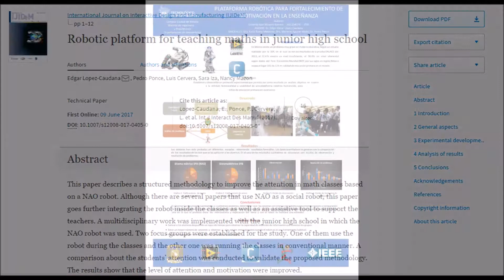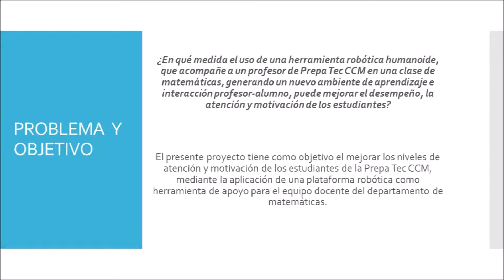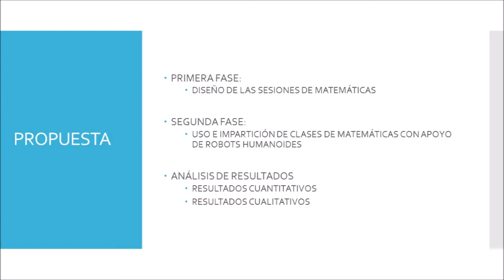Novus Robotics TEC CCM 2018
Video que describe la Propuesta para la Convocatoria de NOVUS 2018 ITESM